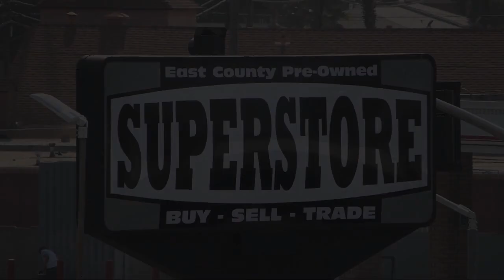2018 Ford Expedition Max XLT Sport Utility San Diego Carlsbad National City Chula Vista Alpine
2018 Ford Expedition Max XLT Sport Utility Stock Number: 211309 Vin:1FMJK1HT7JEA30261.

327 El Cajon Blvd.